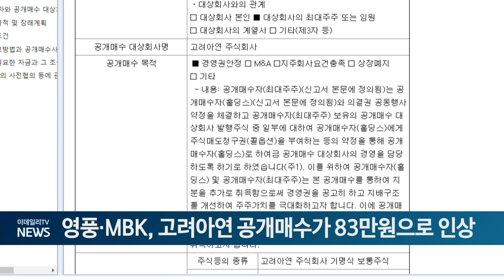영풍·MBK, 고려아연 공개매수가 83만원으로 인상 (20241004)